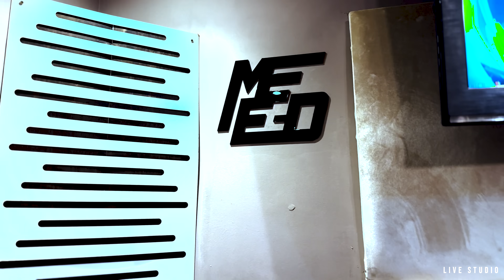Weld Aicha ft. Larbi Sarghini - Cover Chaabi Rai ( Video Live Studio )